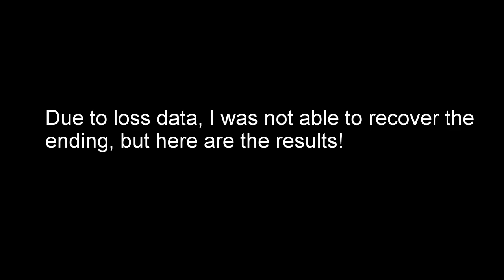The ULTIMATE Golden Corral CARNAGE!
After getting so many requests to do something like this, the time has finally arrived. I was fortunate enough to have the restaurant allowing me to shoot a video inside, so this is an opportunity to feature some of the meals that I typically eat...but I will make a great effort to create some serious golden corral CARNAGE! This is after all America's favorite buffet!

NOTE: The meals I ate will be listed at the end of this video.

1. In a Heartbeat
2. Constance